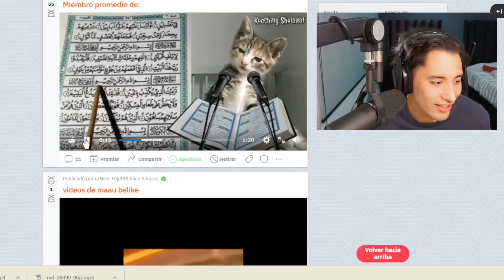suena igual que da mucho miedo 😨